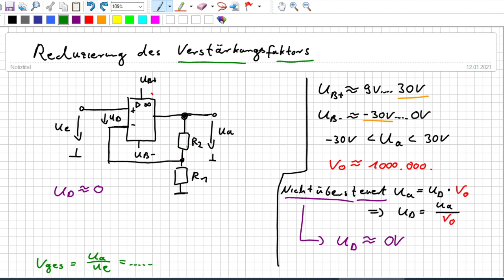Gegenkopplung und nichtinvertierender Verstärker